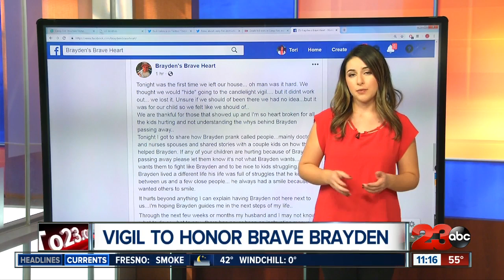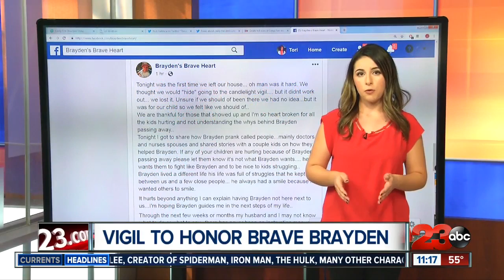Community gathers to honor brave Brayden